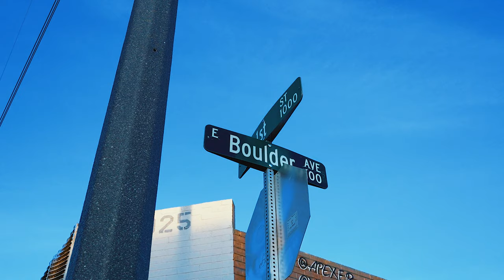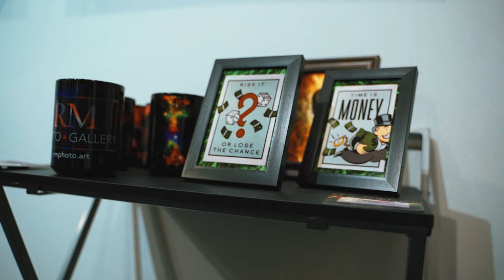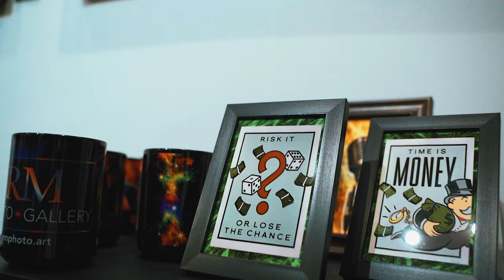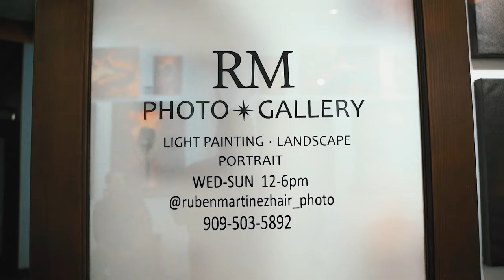Las Vegas Art District | RM Photo Gallery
This week Ruben Martinez invites us to his photography gallery(RM Photo Gallery) located in Las Vegas' Downtown Art District. He also explains the process it takes to capture his gorgeous long exposure images. I am joined by Marc(The Other Me), Ted(Sleepless in Las Vegas) and Michele(Cassie and Michele) as we tour the studio. **SPOILER** Ted is late again.
***TED'S LINKS WILL BE ADDED WHEN HE UPLOADS IT***